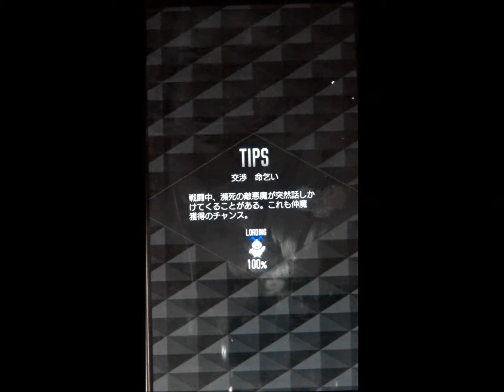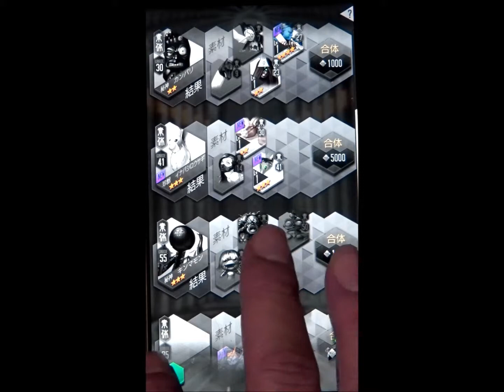【D×2】#0118「第5章 13話」